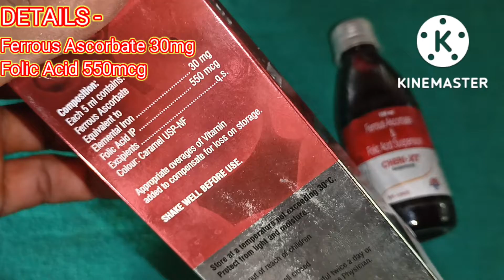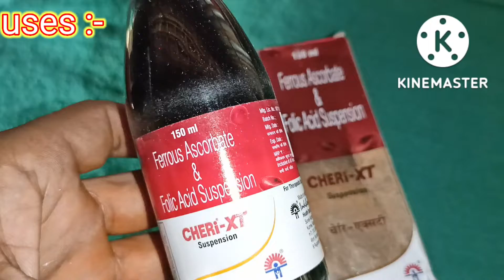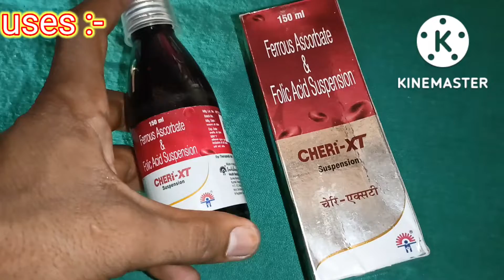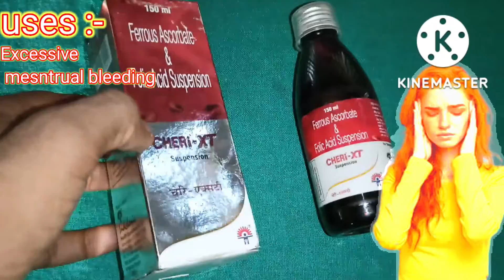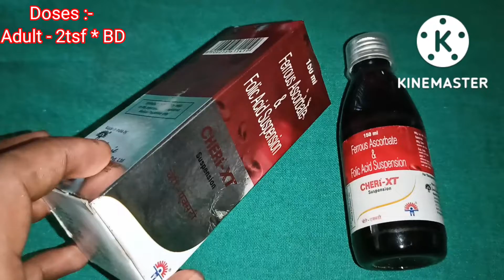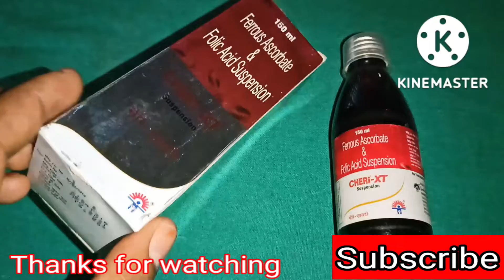Cheri xt syrup in Hindi. खून की कमीं दूर करें। uses । doses । side effects।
Cheri xt syrup
composition - ferrous ascorbate 30mg folic acid 550mcg
uses l doses l side effects l mrp l brand l full review in Hindi
is video mein cheri XT syrup ke bare mein pura jankari Diya gaya hai. Jaise iska upyog kab Kiya jata hai. kitni Matra mein kiya jata hai. kitne din tak Kiya jata hai. tatha is syrup ka upyog karne ke bad kya kya dusprabhav ho sakta hai.

Cheri xt syrup in Hindi
Cheri xt syrup uses in Hindi
Cheri xt
Cheri xt suspension